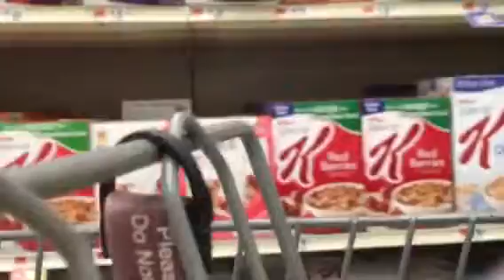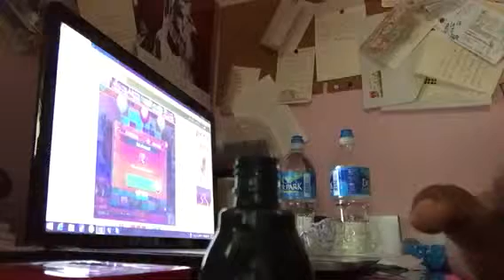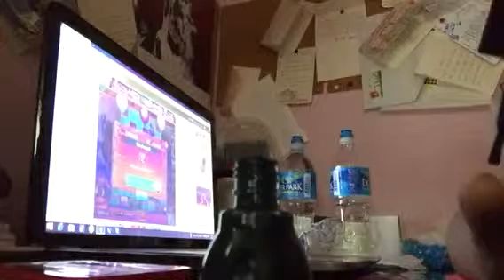Moody Day (7/30/15)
Didn't do much today -- just got a few groceries and painted my nails and worked out.